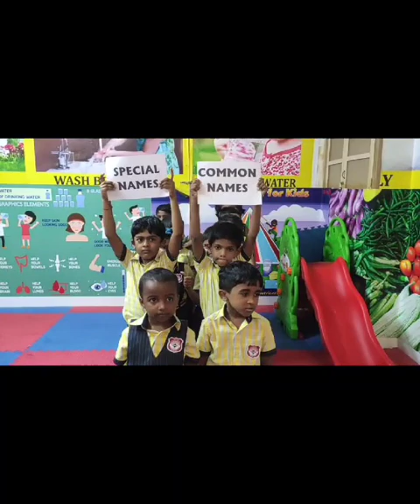1 Standard student activities # common name special name